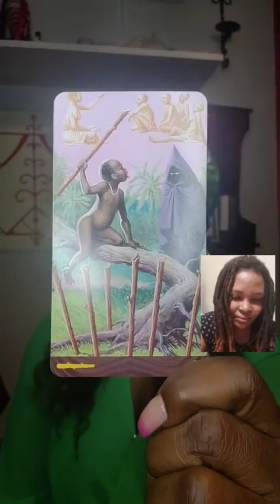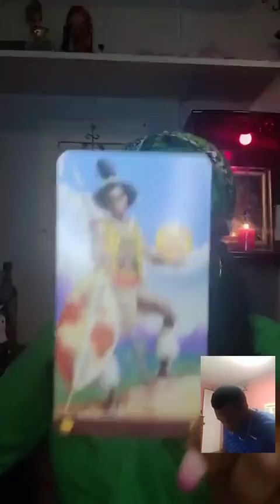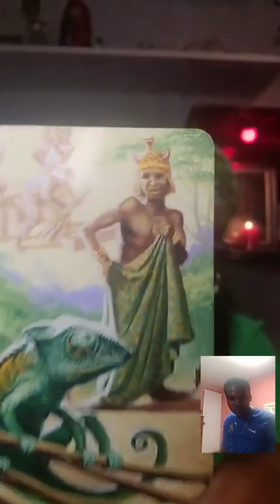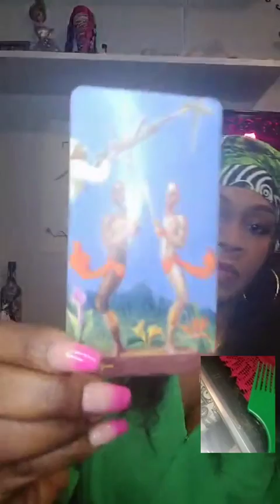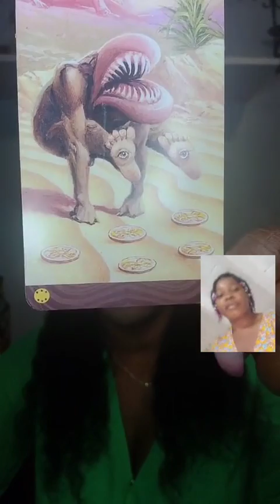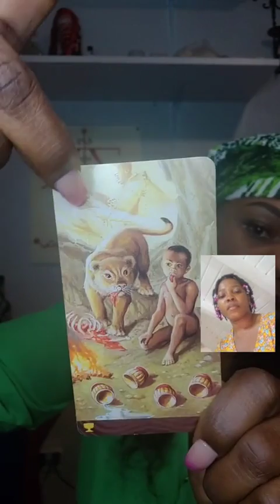Eske lwa ki mache avèw la ka baw lajan ?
Which spirits walks with you?